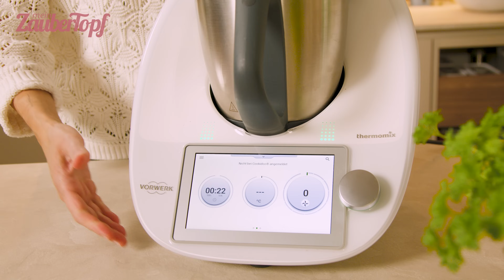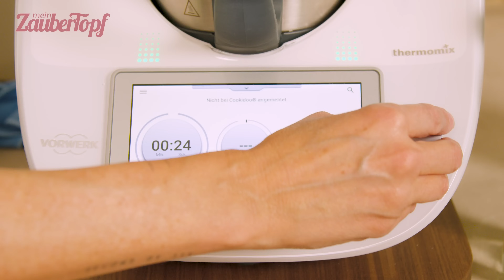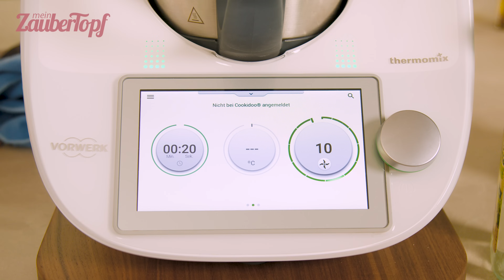😍💡 SO bleibt dein Thermomix® IMMER sauber & glänzend | Thermomix® Tipps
So glänzt dein Thermomix® wieder wie neu. In diesem Video zeigt dir unsere Thermomix® Expertin Dési, wie du selbst die hartnäckigsten Flecken im Handumdrehen loswirst und welche Tricks und Tools dir das Leben leichter machen. 😍🧽 Erfahre die ultimativen Reinigungstipps, die deinen Thermomix® nicht nur sauber, sondern fast wie neu aussehen lassen. ✨